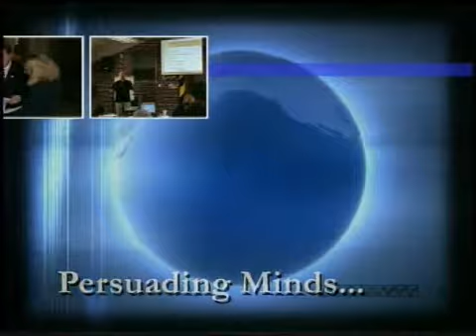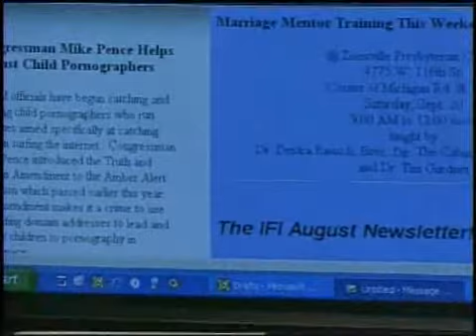Indiana Family Institute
This was a business development video that was produced for the Indiana Family Institute located in Indianapolis.